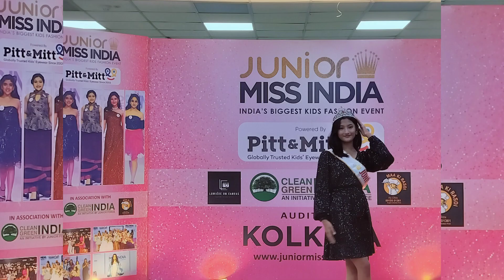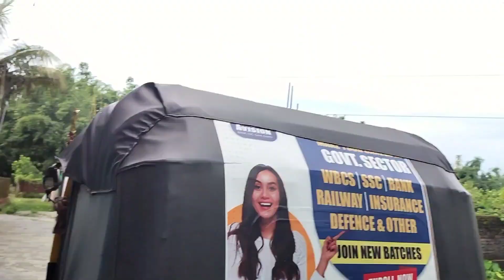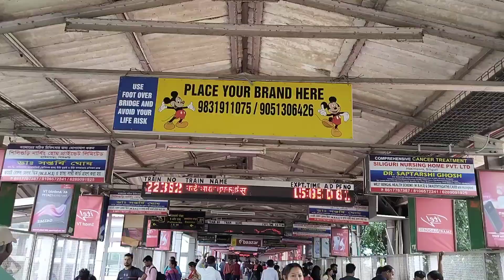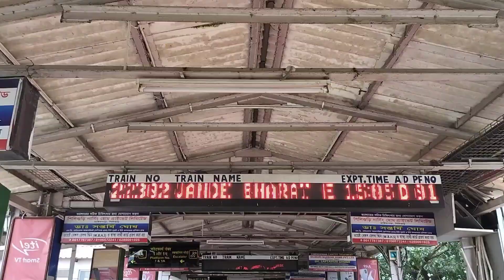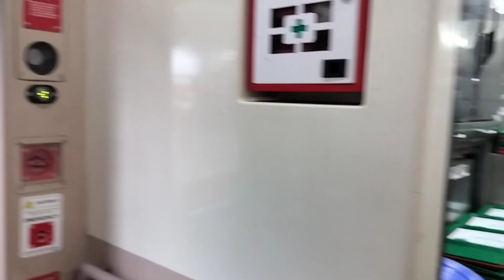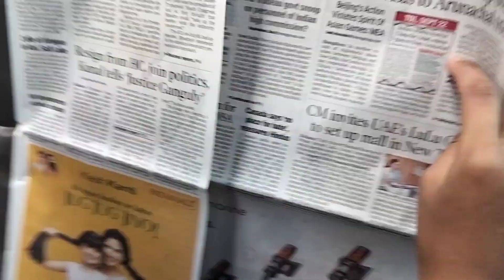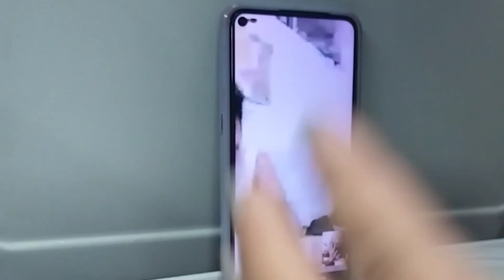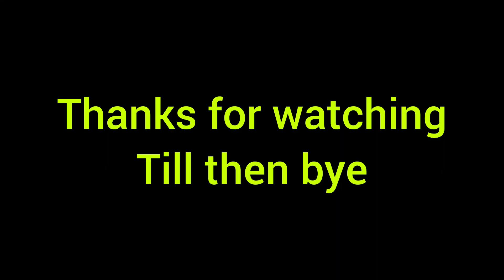kolkata samwardana is invited as a guest ( judge) in Kolkata auditions of jmi